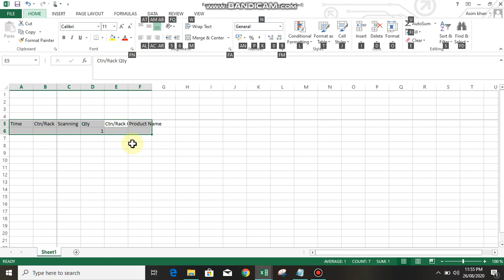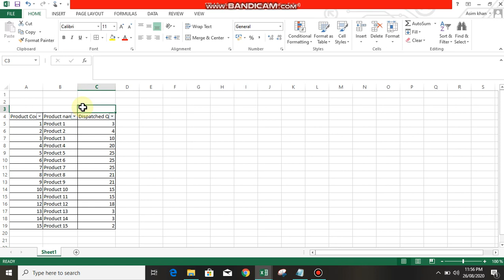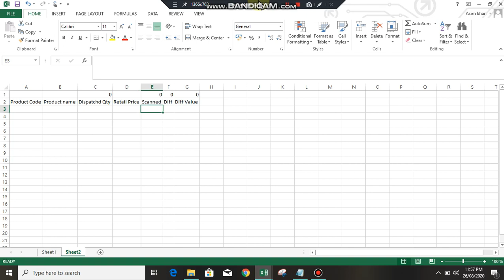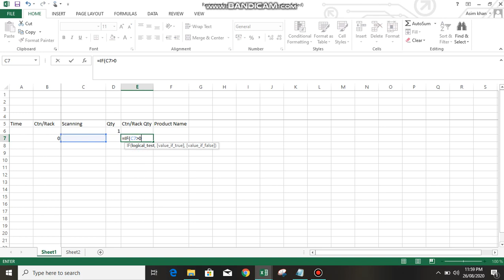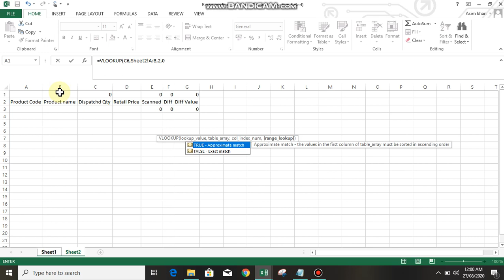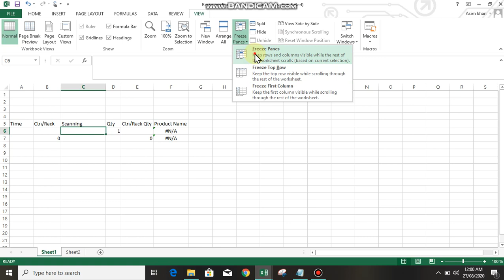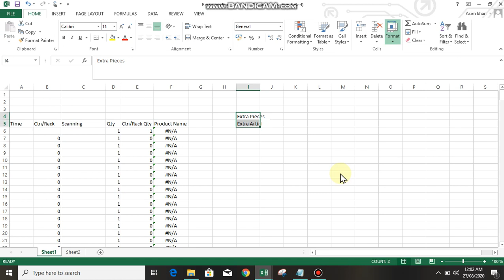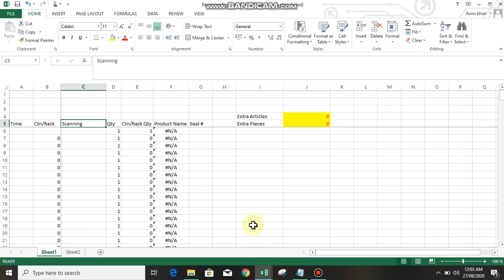Best way Of Stock Receiving with best easy formulas ..